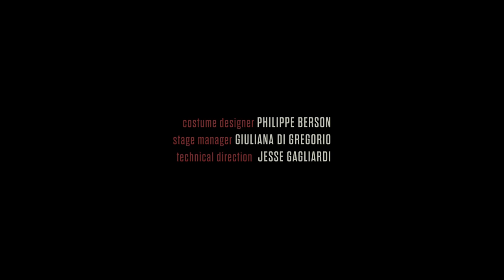PROMETHEUS Film - Simone Mannino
Based on the theatrical creation of PROMETHEUS | The blue kangaroo
Film directed by Simone Mannino
Italian/Arabic/German - English subtitles
Running time 16 minutes
Editing Lorenzo Spinelli
Music Gaetano Dragotta
Intro original music "Time Lapse 1985" by Michael Nyman
Cover photo Rossella Puccio
Production Atelier Nostra Signora - Studio Rizoma - Theater Bremen.

Prometheus is one of the most powerful narratives of man's mastery over nature and technology, always at the service of a new self-analysis of a society undergoing profound change. The film narrates the new theatre creation directed by Sicilian-born director and set designer Simone Mannino, realised with a transnational ensemble of artists based in Italy and Tunis, and produced by Atelier Nostra Signora. The film was presented on 16/17 November 2022 at the Kleines Haus - Theater Bremen.

Taken from PROMETHEUS | The blue kangaroo
based on the tragedy of AESCHYLUS

Direction and Scenography SIMONE MANNINO
With JAMEL MADANI | SIMONA MALATO | AYMEN MABROUK | GIORGIO COPPONE | MARIEM SAYEH
Texts LORENZO MARSILI | SIMONE MANNINO
Original music and Sound design GAETANO DRAGOTTA
Costume design PHILIP BERSON
Stage manager GIULIANA DI GREGORIO
Technical direction JESSE GAGLIARDI
Assistant costume designer SHARY TADDEI
Costume production SARTORIA PIPI
Set collaborators RICCARDO BRUGNONE | VITTORIO PITRELLI | ANDREA MANNINO | PABLO CRICHTON
Assistant director ALESSANDRO PANTORNO
Translation into Arabic PATRIZIA SPALLINO | PAOLO LA MANTIA | YOUSRA HADDAWI
Production management GIOVANNA LA BARBERA
Distribution VALENTINA BERTOLINO
Communication ROSSELLA PUCCIO
Promoted by STUDIO RIZOMA | L'ART RUE TUNIS | THEATER BREMEN
With the support of KULTURSTIFTUNG DES BUNDES

Production ATELIER NOSTRA SIGNORA